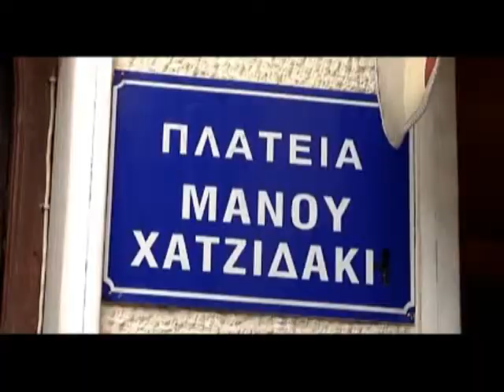Ο Μάκης Μάτσας μας μιλάει για τον Μάνο Χατζιδάκι